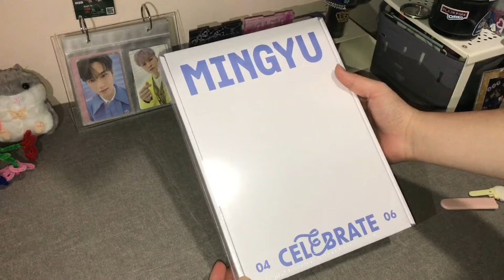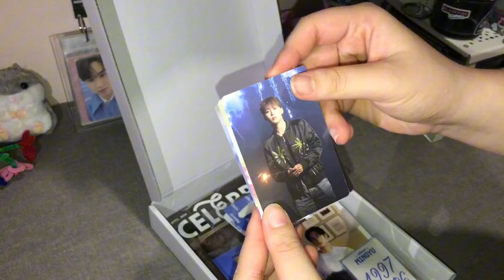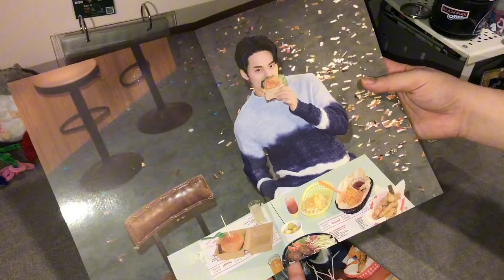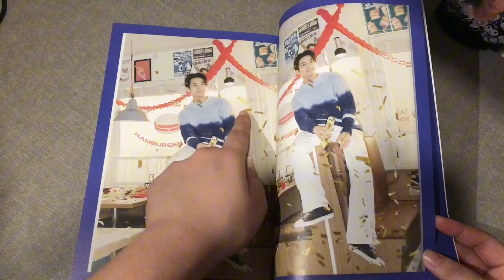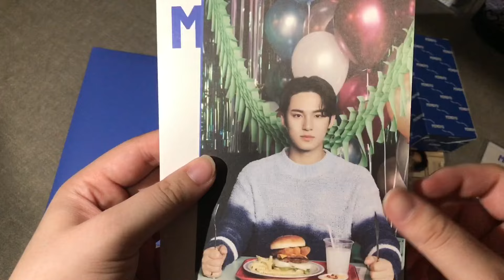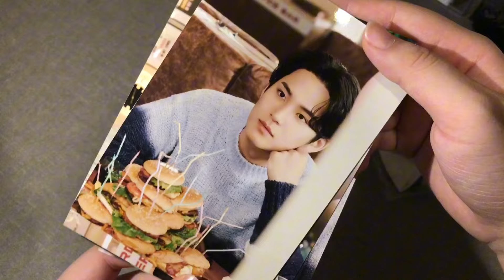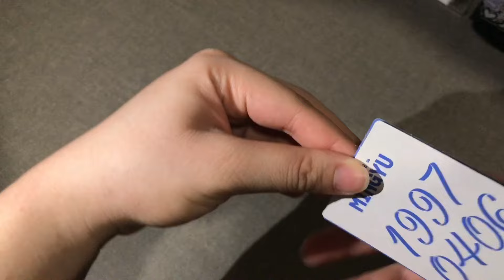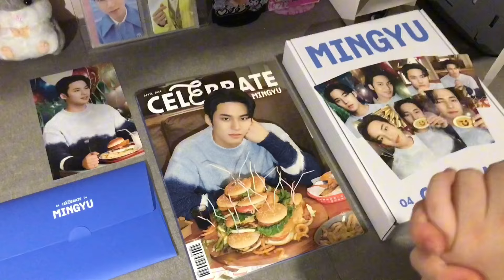♡ seventeen's mingyu unboxing - happy mingyu day birthday box ver. 3 ♡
rmb to use 1080p to watch my videos (*ᴗ͈ˬᴗ͈)ꕤ*.ﾟ!

☆ ᶠᴬQ ☆
what camera do you use?
- iPhone 7+
what app do you use to edit?
- capcut